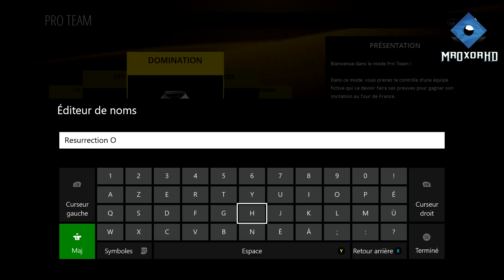[Let's Play] Tour de France 2015 | Pro Team #09 | Je m'incline ! [HD] [Fr]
Diffusion de la série : Lundi, Mercredi & Vendredi 18h (HORS TDF)

Let's Play Pro Team  Tour de France 2015